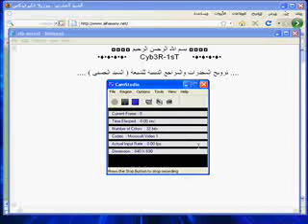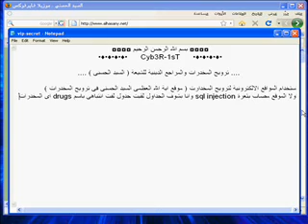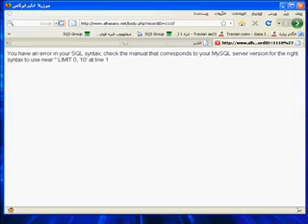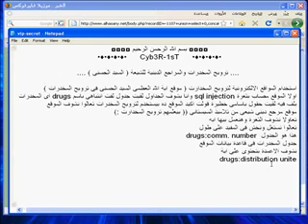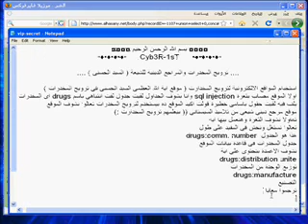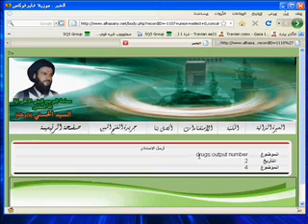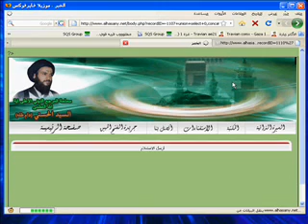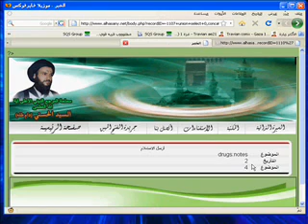مرجع دينى شيعى يبيع المخدرات !!